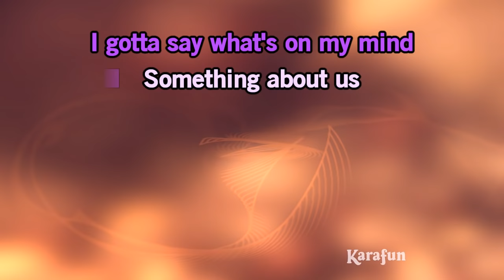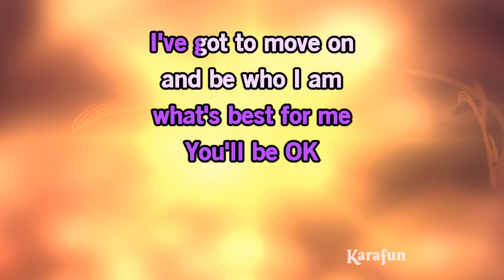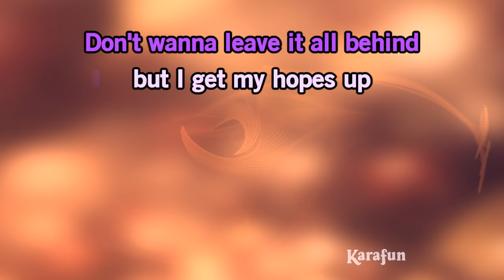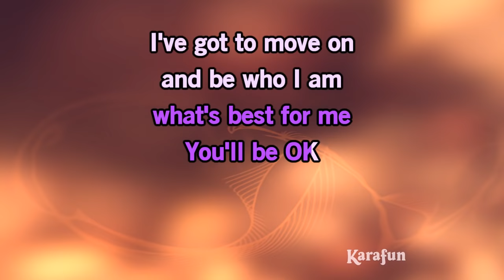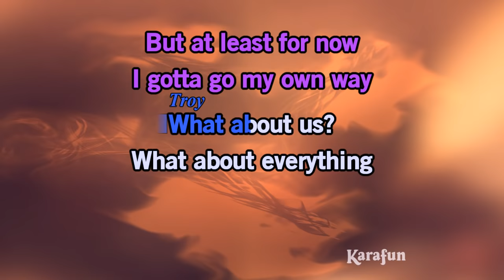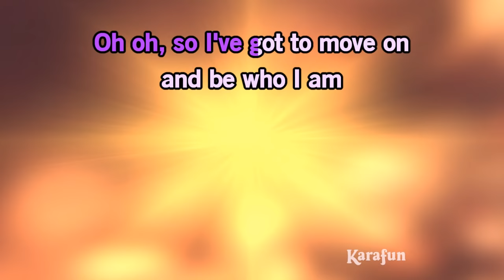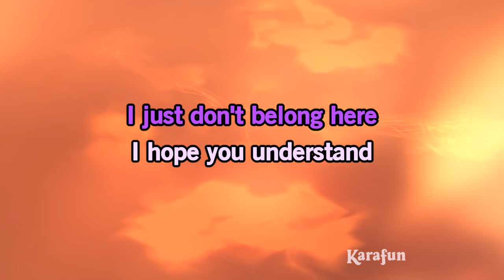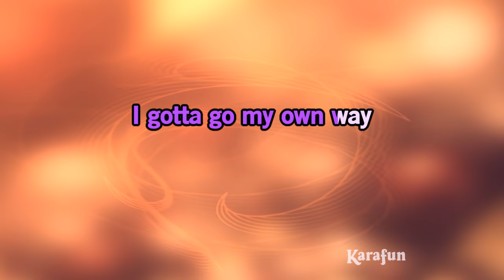Gotta Go My Own Way - High School Musical 2 | Karaoke Version | KaraFun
ℹ️ This version contains a low volume vocal guide to help you learn the song. The karaoke version without the vocal guide is available This recording is a cover of Gotta Go My Own Way as made famous by High School Musical 2. This version is not the original version, and is not performed by High School Musical 2. This instrumental/playback version contains a vocal guide, the lyrics and backing vocals.